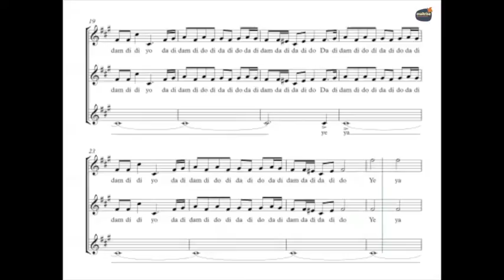Larsen, Gjermund - Halling Fra Sinja (SSA) - Guide Voix - Sopranos 1